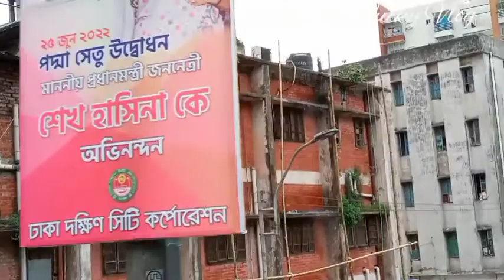পদ্মানদী||Podma river||ঈদ করতে চলে আসলাম কুষ্টিয়া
পদ্মানদী||Podma river||ঈদ করতে চলে আসলাম কুষ্টিয়া||@Sharmin Lucky Vlog |@Sharmin Lucky Vlog
আসসালামুয়ালাইকুম সবাইকে কেমন আছেন সবাই। আমি শারমিন লাকি। আমি কুষ্টিয়ার মেয়ে।  আলহামদুলিল্লাহ মনটা খুব খুশি। পরিবারের সবার সাথে একসাথে ঈদ করতে একটু আগেই চলে আসলাম আমার জন্মস্থান আমার প্রিয় শহর কুষ্টিয়া।
ভিডিও টা দেখে ভালো লাগলো অবশ্যই লাইক কমেন্ট করবেন।